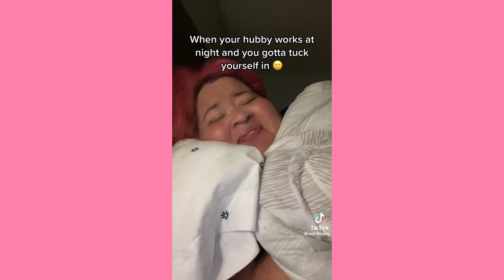Good night to me ,I love myself so much, I mean the world to me ~ Cute Tiktok Compilation